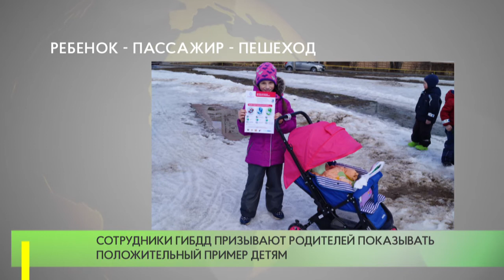Ребенок - пассажир - пешеход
С целью снижения дорожно-транспортных происшествий с участием детей и подростков с 29 марта по 4 апреля на территории Одинцовского городского округа проводится профилактическое мероприятие «Ребенок - пассажир - пешеход».